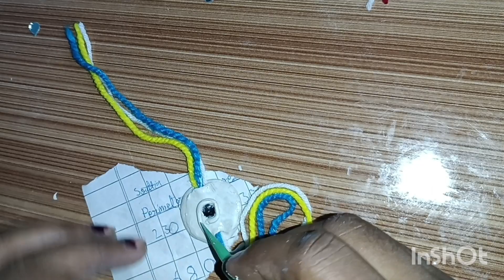💞 Rakhi making ideas with muldit clay||घर पर राखी कैसे बनाएं 💞